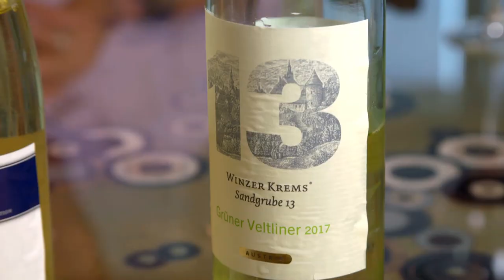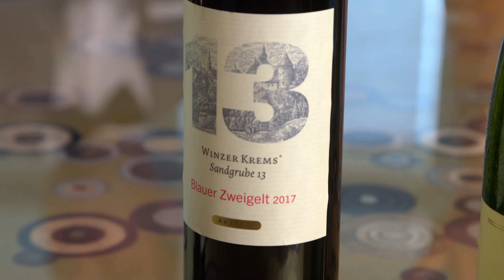Wines along the Rhine River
Join TV personality and celebrity chef, Ming Tsai, as he travels through the Rhine and tastes various wines along the way